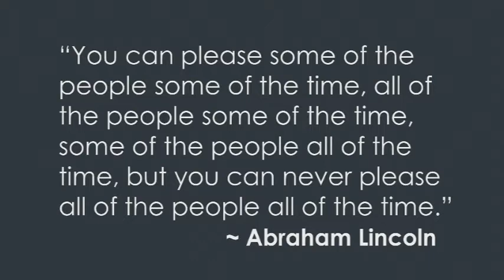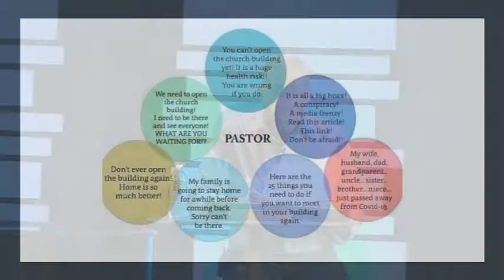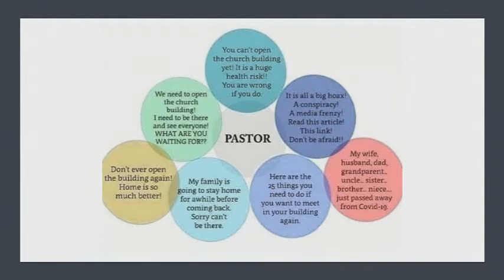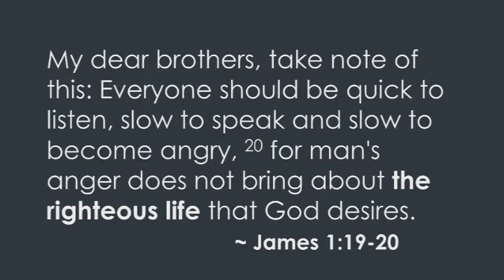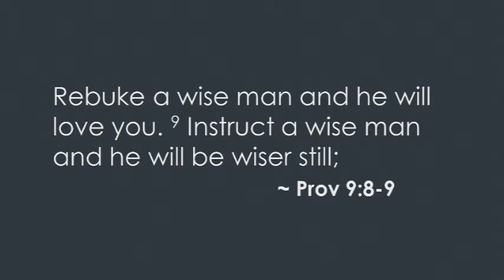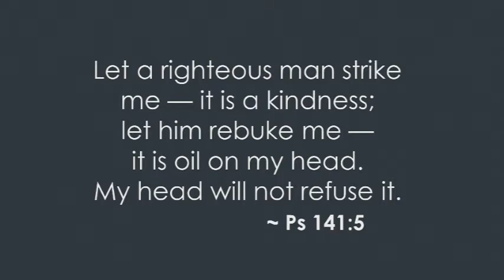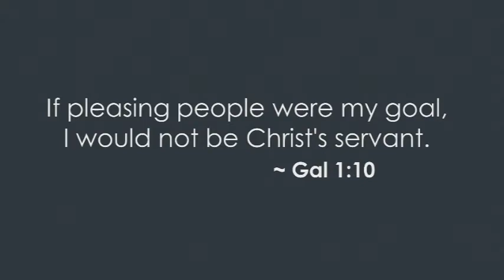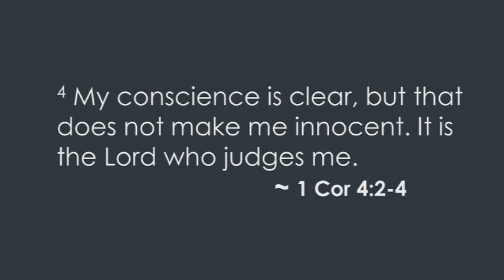Critized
A healthy and God honoring response to our critics   5-31-20